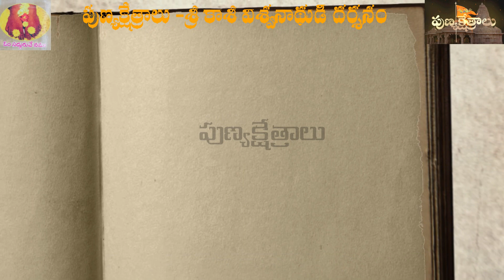PUNYAKSHETRALU - SRI KASI VISWANATHUDI DARSANAM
ANANTHA PUNYAANICHHE SRI KASI VISWANATHUDI DARSANAM !

OM NAMAH SIVAYA !!

TO WATCH PREVIOUS VIDEOS IN OUR CHANNEL PLEASE CLICK ON THE LINK GIVEN BELOW

PUNYAKSHETRALU - RAMAYANAM PLAYLIST LINK

PUNYAKSHETRALU - SRI RUDRAM NAMAKAM PLAYLIST LINK

HOW TO REACH SRI KASI VISWANATH TEMPLE

HOW TO REACH SRI KASHI VISHWANATH TEMPLE

SRI KASHI VISWANATHUDI DARSANAM
VARANASI VISWANATH TEMPLE DARSHAN
VARANASI VISHWANATH TEMPLE DARSHAN

PUNYAKSHETRALU  SRI KASHI VISWANATH TEMPLE

PUNYAKSHETRALU  SRI KASI VISWANATH TEMPLE

PUNYAKSHETRALU  SRI KASHI VISHWANATH TEMPLE

SRI KASI VISHWANATH TEMPLE
SRI KASHI ANNAPURNA DEVI DARSHAN
SRI KASI ANNAPURNA DEVI DARSHAN

PUNYAKSHETRALU  SRI KASI ANNAPURNA DEVI DARSANAM

PUNYAKSHETRALU  SRI KASHI ANNAPURNA DEVI DARSANAM

PUNYAKSHETRALU  SRI DUNDHI VINAYAKA DARSHANAM

PUNYAKSHETRALU  SRI DUNDHI VINAYAKA DARSHAN

PUNYAKSHETRALU  SRI DUNDI VINAYAKA DARSHANAM

PUNYAKSHETRALU  SRI SAKSHI GANAPATHI DARSHANAM

PUNYAKSHETRALU  SRI SAKSHI GANAPATHI DARSANAM

SRI SAKSHI GANAPATHI DARSHAN
SRI KASHI VISHWANATH TEMPLE TRAVEL GUIDE
SRI KASI VISWANATH TEMPLE TRAVEL GUIDE

PUNYAKSHETRALU  SRI KASI VISWANATH TEMPLE TRAVEL GUIDE

PUNYAKSHETRALU  SRI KASHI VISHWANATH TEMPLE ROUTE

PUNYAKSHETRALU  SRI KASI VISWANATH TEMPLE TRAVEL VLOG